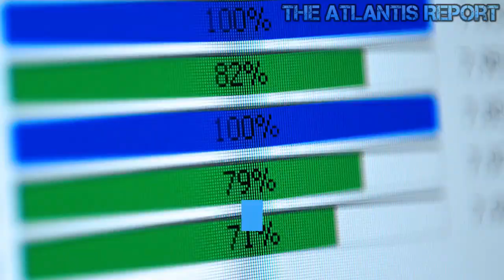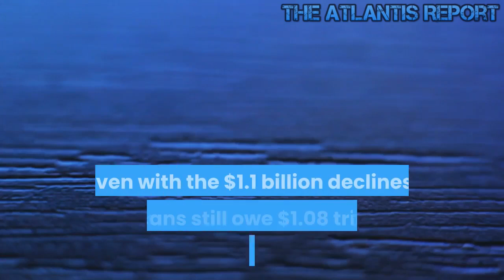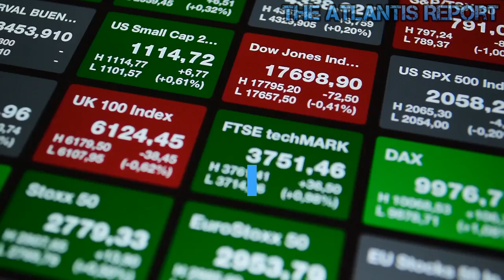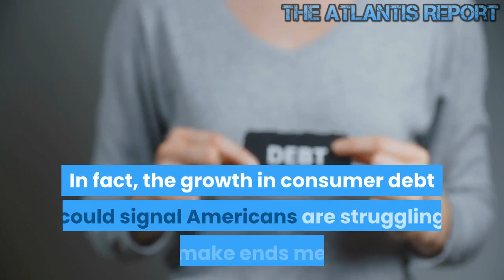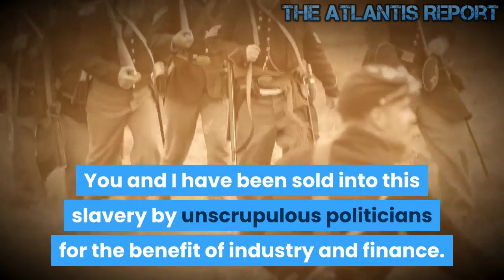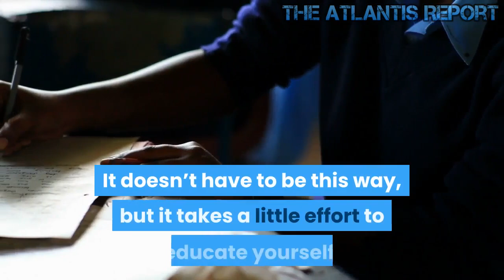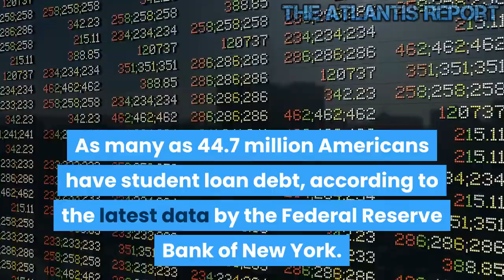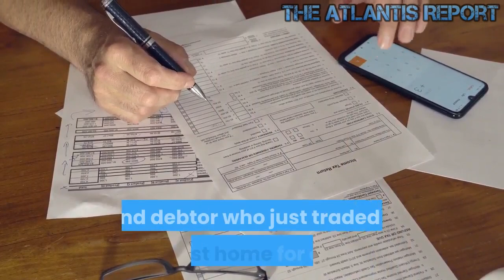Consumer Debt Sets Another Record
Today an estimated 59% of Americans live paycheck to paycheck, according to a recent Charles Schwab survey. But maintaining that lifestyle is an excellent way to increase your chances of racking up debt. Unfortunately, for many Americans, the paycheck-to-paycheck existence isn't a choice. Instead, it's the result of mounting living costs and stagnant wages. But no matter why you're trapped in that cycle, it's imperative that you try to bust out of it. If you don't, and you continue to leave yourself zero financial wiggle room, you'll most likely be forced to whip out a credit card the next time an unplanned bill hits you. And if you fail to pay off that credit card balance by the time it comes due, you'll start accruing interest, throwing your money away on payments, and hurting yourself even more. The simple story is this. The economy is damned. Nobody's paying attention to fundamental anymore. That's a proven fact. The Fed, Central Banksters, even the White House is all in on this scam. Only the one percent are benefiting right now. How long this charade continues is anyone's guess. This is the elite's last best attempt to wrestle away whatever is left from the middle class and bottom 90%. The "system" is gamed, the 1% are raping everyone as fast as possible. That said, people do not have to keep "buying things they don't need, with money they do not have". Starve the beast! Of course, that will never happen. Born and raised to consume. “Things are going to get worse before they get a lot worse.” Welcome to The Atlantis Report. Consumer debt set another record in September, but the pace of borrowing appears to be slowing. This could signal trouble for an economy built on American consumers spending money they don’t have. Total consumer debt grew by $9.5 billion in September, according to the most recent data released by the Federal Reserve. That represented an annualized increase of 2.8% and pushed total consumer indebtedness to a new record of $4.15 trillion (seasonally adjusted). The Fed consumer debt figures include credit card debt, student loans, and auto loans, but do not factor in mortgage debt.